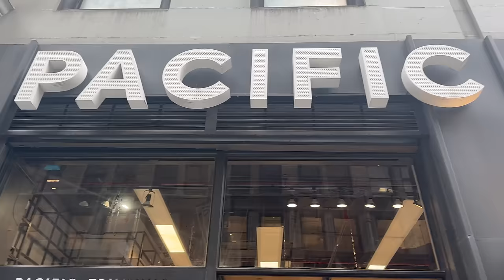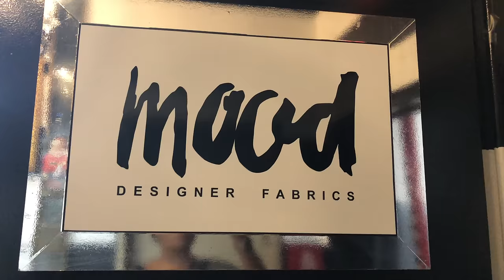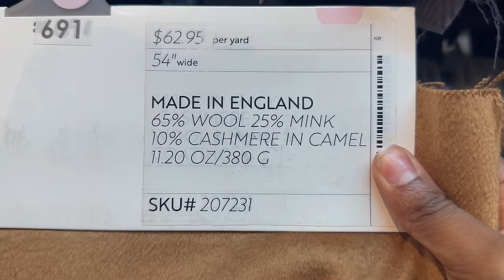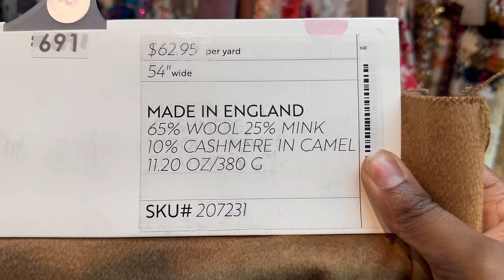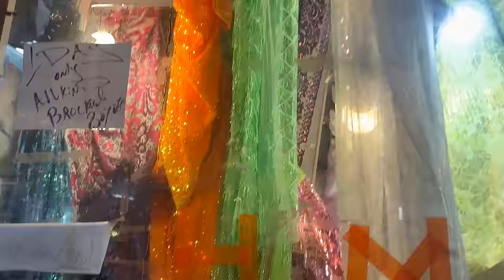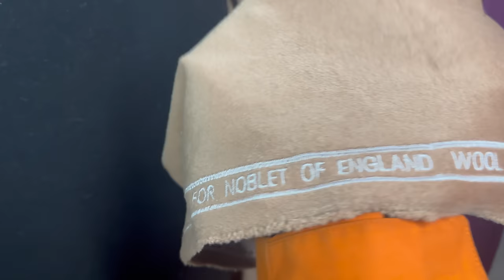East Coast Adventures: Fabric Shopping in NY & Country life in Vermont! VLOG/HAUL